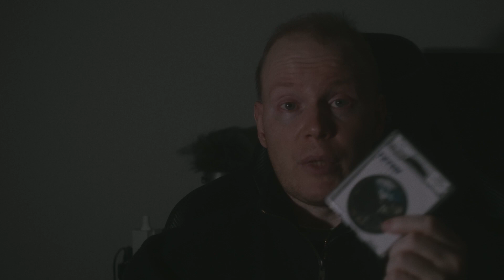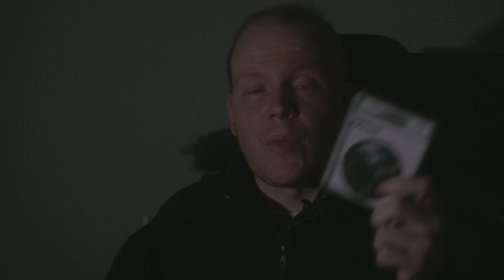Elokuvajutundaali - filtterit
Katsastellaan kuvauksissa käytettäviä suotimia.